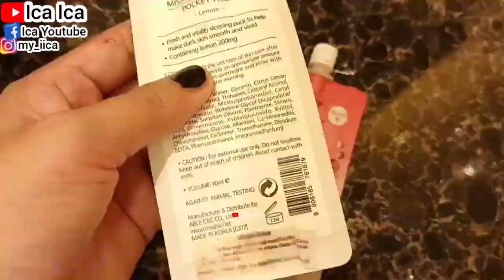APPLICATION GUIDE MISSHA MASK JUST EXPERIMENT || REVIEW MASKER MISSHA SACHET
REVIEW MASKER MISSHA
UNBOXING MASKER MISSHA
HOW TO APPLY SKINCARE MISSHA MASK
TUTORIAL CARA PAKAI MASKER MISSHA SACHET
REVIEW MISSHA MASKER WAJAH
UNBOXING MISSHA MASKER WAJAH
TIPS MASK MISSHA SACHET
Masker Missha ini merupakan salah satu brand kosmetik yang berasal dari Korea Selatan. Missha Airy Fit Sheet Mask diklaim memiliki ukuran yang pas banget sama wajah kita. Selain itu, masker ini memiliki ketebalan yang dua kali lebih tipis dibandingkan dengan sheet mask pada umumnya.